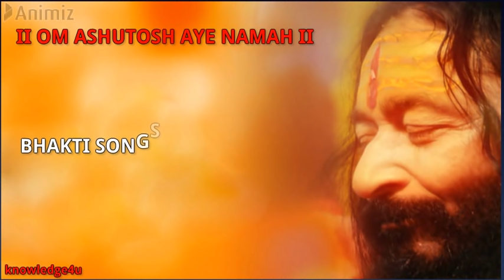II BHAKTI SONGS II OM ASHUTOSH AYE NAMAH II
TOP BHAJANS IN THIS VIDEO